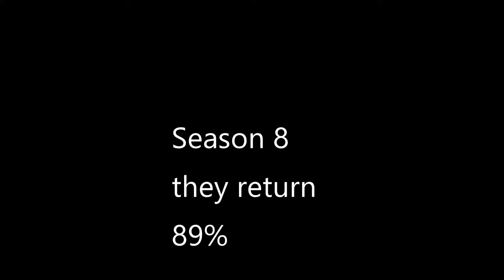Fortnite season 8 leak No way this is coming back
Discord aacmiz#5733​